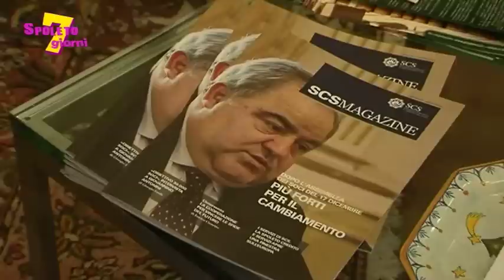Spoleto 7 giorni - puntata 22/2012 - Giovanni Antonini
Spoleto 7 giorni - puntata 22/2012
Giovanni Antonini - Spoleto Credito e Servizi